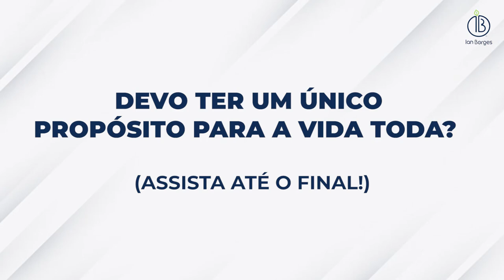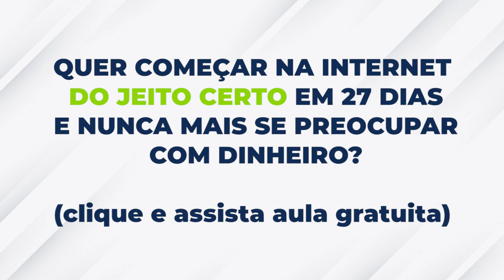DEVO TER UM ÚNICO PROPÓSITO PARA A VIDA TODA?